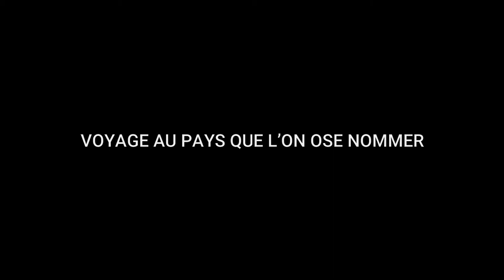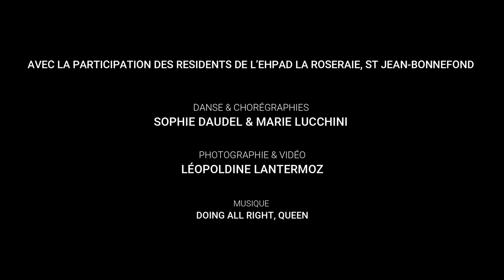Voyage au Pays que l'on ose nommer - Cie Rythmic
Voyage au pays que l'on ose nommer.
Ce film a été réalisé au cours de l'été 2022, en collaboration entre les résidents de l'Ehpad La Roseraie ( St Jean Bonnefond) et la Compagnie Rythmic.

Danse et chorégraphies : Sophie Daudel & Marie Lucchini
Photographie et vidéo : Léopoldine Lantermoz